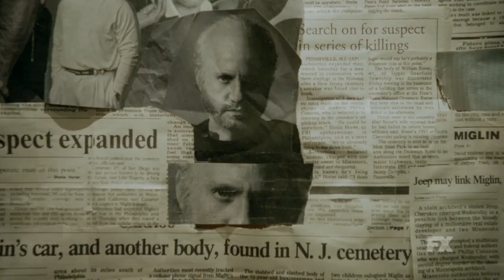American Crime Story: The Assassination of Gianni Versace Season 2 Trailer | Rotten Tomatoes TV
Check out the American Crime Story: Assassination of Gianni Versace Season 2 trailer starring Edgar Ramirez!

US Air Date: Jan 17, 2018
Starring: Edgar Ramirez, Penelope Cruz, Darren Criss
Network: FX
Synopsis: The assassination of Gianni Versace is spotlighted.